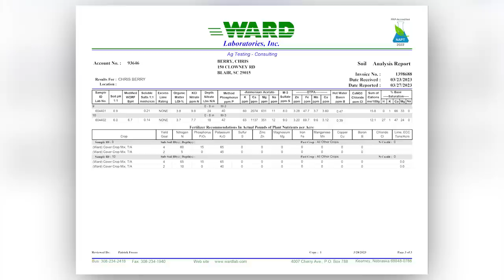Transforming Red Clay into Healthy Soil: Achieving Successful Food Plot Results in Just 2 Years 754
Are you tired of struggling with poor soil quality and lackluster food plot results? We show you how to transform your red clay soil into healthy, nutrient-rich soil in just 2 years. Our step-by-step process and expert tips will guide you through the entire journey, from soil testing and amendment selection to planting and maintenance. With our proven methods, you can achieve successful food plot results that will exceed your expectations. Don't let red clay soil hold you back any longer, watch this video and start your journey towards healthy soil and thriving food plots today!

00:00:00:00 - 00:03:30:15 - Starting over. Food plot plan.
00:03:30:15 - 00:07:39:17 - Implementing the plan
00:07:39:17 - 00:09:06:00 - Turkey Hunt
00:09:06:00 - 00:12:50:03 - Grant arrives for a follow up. Utilization cage
00:12:50:03 - 00:20:34:17 - Turning red clay into healthy soil
00:12:50:03 - 00:23:10:07 - Summary
00:23:10:07 - 00:26:07:22 - Landowner's testimony
00:26:07:22 - 00:27:29:06 - Thanks for watching!